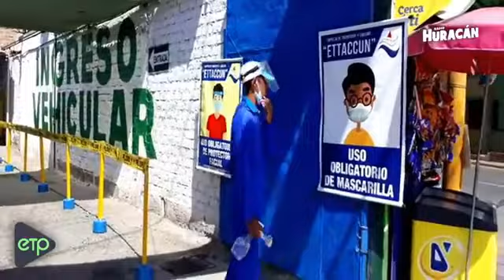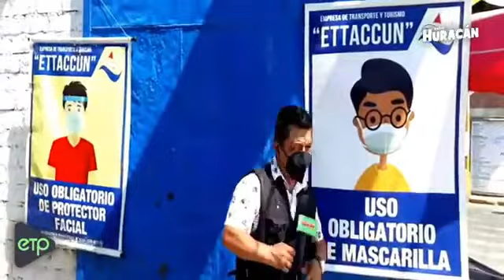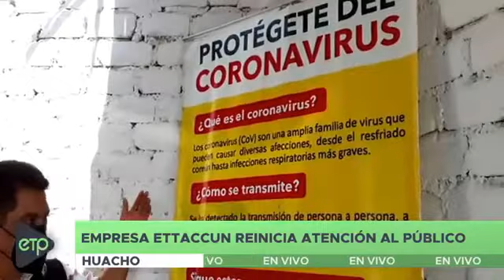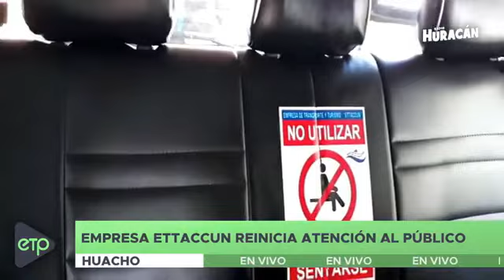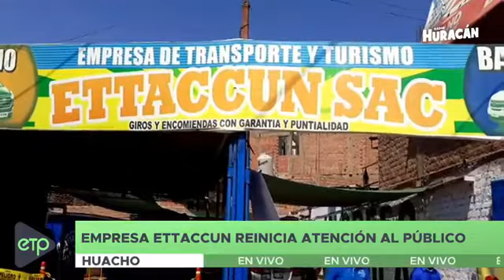HUACHO: VUELVE "ETTACUN" EMPRESA DE HUACHO A BARRANCA.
Pasajes desde S/ 9 soles.

Tras salir de cuarentena  focalizada y el reinicio de algunas actividades, hoy  volvió a sus labores la empresa de transporte ETTACUN que cubre la ruta, Barranca - Huacho y viceversa.